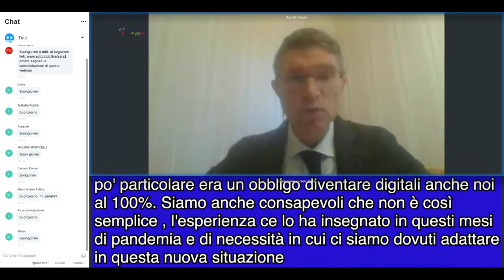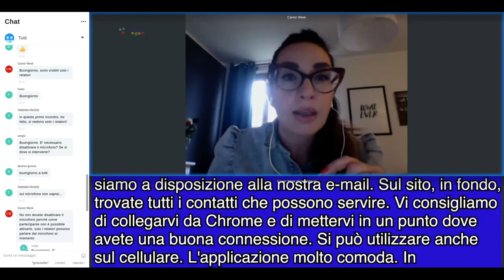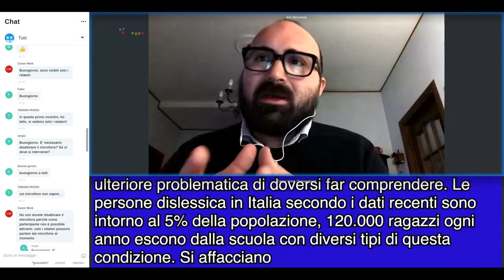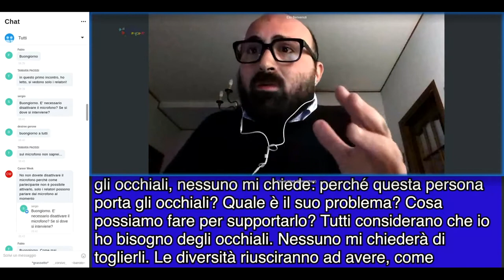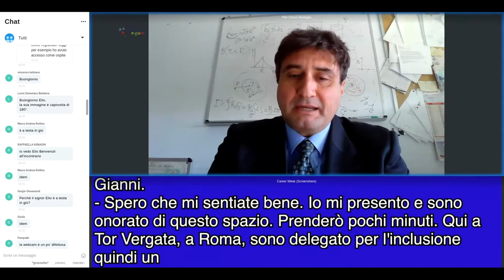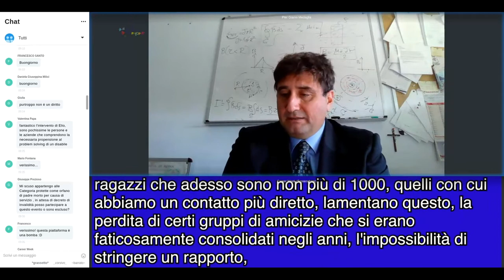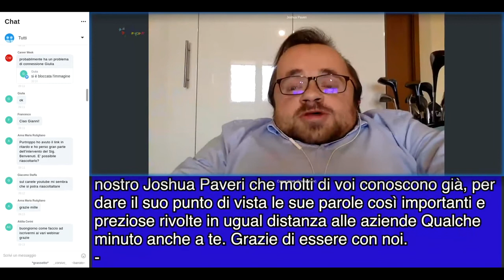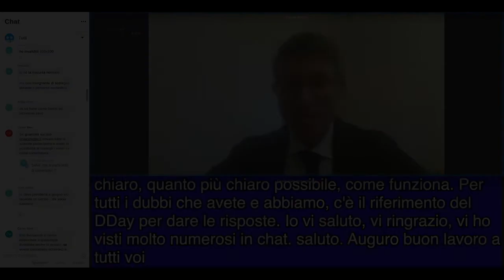Seminario d'apertura Digital Diversity Day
Un evento unico completamente in digitale per rispondere in modo efficace ed immediato ai rapidi cambiamenti che ci troviamo ad affrontare.

Diversity Day nonostante il momento difficile ha deciso di non fermarsi e di impegnarsi con ancora più energia per continuare a garantire l’incontro tra le aziende e i giovani talenti in maniera più capillare ed inclusiva… quest’anno il

Diversity Day sarà completamente digitale, con molte novità!

Dal 30 novembre al 4 dicembre i candidati potranno partecipare a webinar tematici e a live chat grazie ai quali avranno la possibilità di conoscere più da vicino le aziende partecipanti.

 Ma non finisce qui! Il Diversity Day proseguirà dal 7 al 18 dicembre con altri appuntamenti.